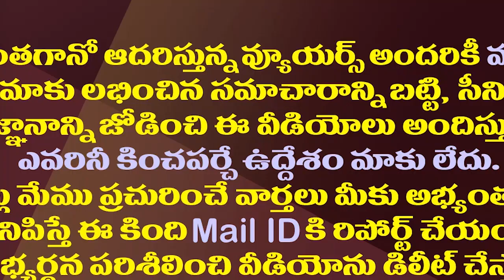నారా లోకేష్ ఇంటికే పరిమితం..రీజన్ ఇదేనా?| Nara Lokesh Is Confined To His Home With This Reason